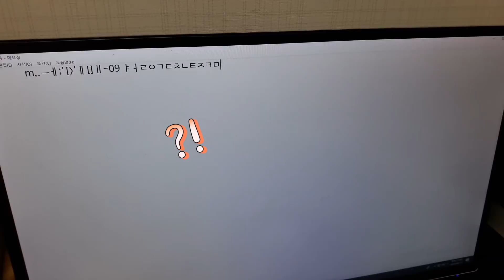가족에게 사랑 받는 법을 터득한 강아지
예전에 아빠에게 관심 받으려고 마루가 하는 행동(책상 위로 점프! 키보드 위에 착석!)을 올렸는데요!
이번엔 호두가 하는 행동을 촬영해봤습니다 ㅎㅎ
강아지들도 말만 안할뿐이지 느끼고 생각할 줄 아는게 확실합니다..! 목요일 밤, 재밌는 영상이 되길 바라며.. :-}

호두 / 남자멍멍이 / 믹스견 / 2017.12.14 생
마루 / 남자멍멍이 / 믹스견 / 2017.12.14 생

알려드리고 싶은 얘기가 몇 개 있어요!
▶1. 호두, 마루 영상은 월/수/금요일 전 날(일요일,화요일,목요일) 오후 10~11시 사이에 업로드 됩니다!
▶2. 카카오톡 오픈 채팅방 "고독한 호두마루방"을 운영 중이에요! 카카오톡 오픈 채팅에 호두마루 또는 태정윤형 을 검색하세요! (참여 코드 : 1214) 인스타그램 계정이 없는 분들을 위해 사진방 형태로 운영중이오니 채팅은 금지입니다!
사진보는 것도 좋지만 적극적으로 소통하고 싶어요! 하시는 분들은 여기로 오셔서 소중한 의견을 들려주세요 ♥ (DM으로 막 막 보내주세요!)

호두, 마루의 SNS를 찾으시는 분들이 은근히 많기도 하고 영상에 대한 여러분의 의견을 적극적으로 듣고 싶어서 이렇게 준비해봤어요! (뭘 좋아할지 몰라서 이것저것 다 준비해봤어!!!)

감사합니다 ♡